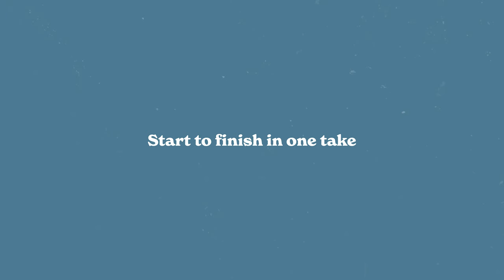How To Shoot LOW BUDGET Music Videos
Hello! In this one, I go over How To Shoot LOW BUDGET Music Videos. Do you have any more tips? See you soon.